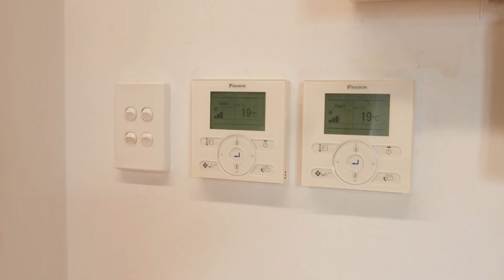For Lease: 593 Botany Road Rosebery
For Lease Commercial Space 593-601 Botany Road Rosebery NSW